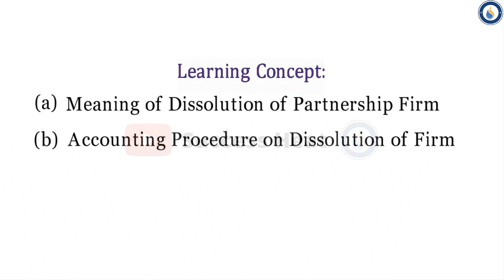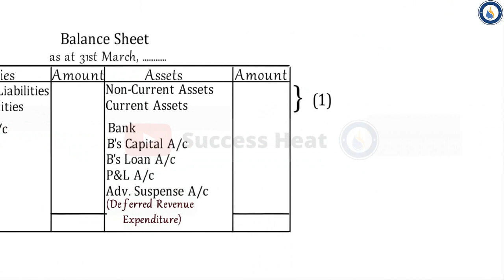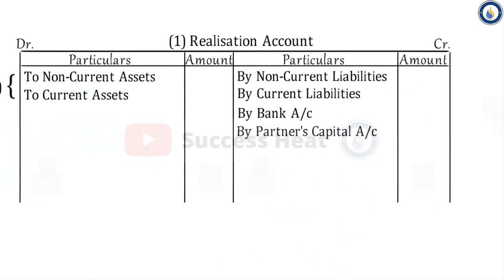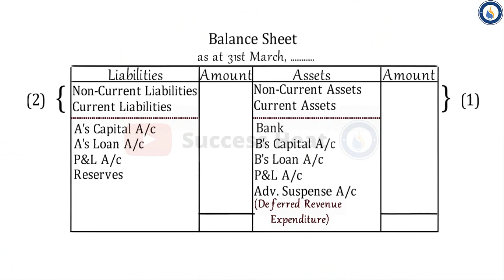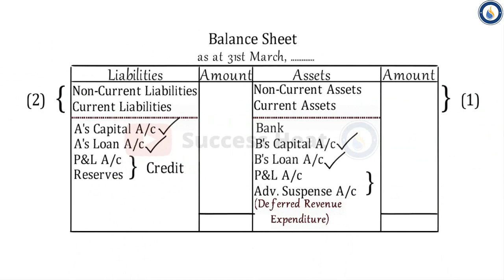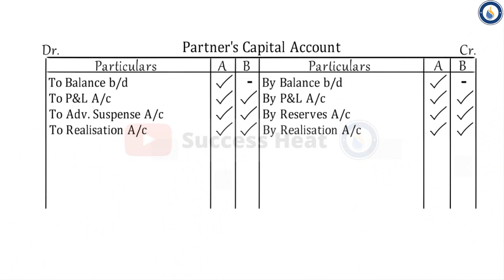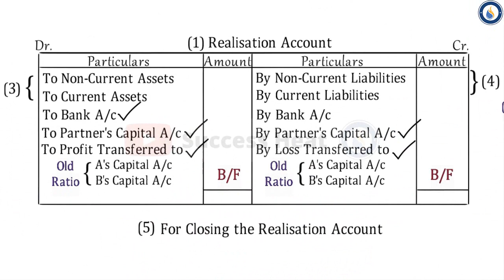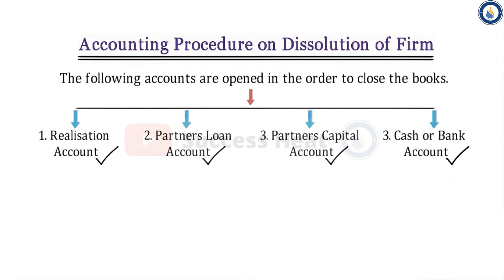Class -XII Chapter - 5 Dissolution of Partnership Firm [Part - 1]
Learning Concept:
1. Meaning of Dissolution of Partnership Firm.
2. Accounting Procedure of Dissolution of Partnership Firm.
(a) Realisation Account
(b) Partner's Loan Account
(d) Cash Or Bank Account

Learning Concept:
1. Basic Question of Dissolution of Partnership Firm